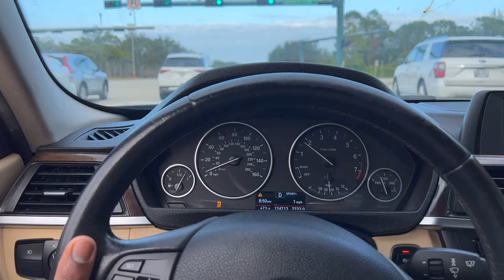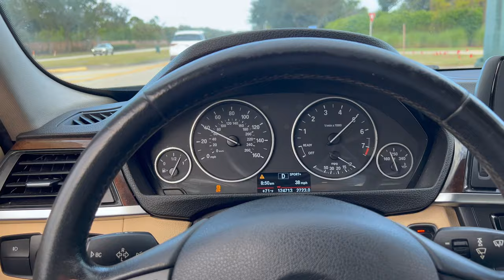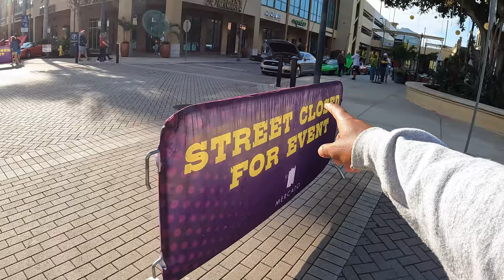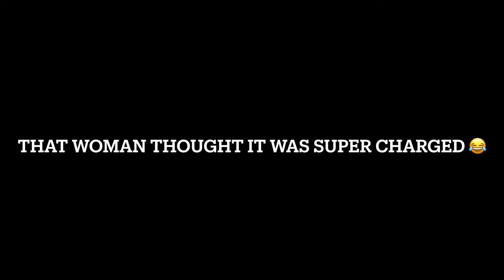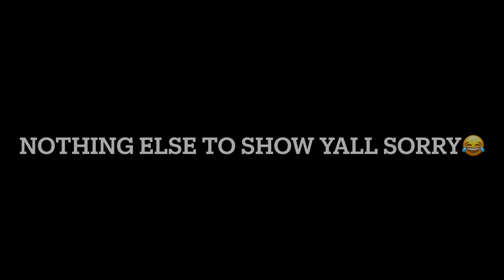Cars & coffee 239!!!!